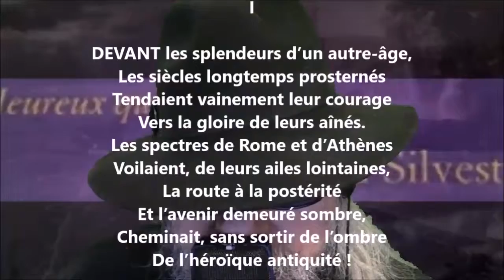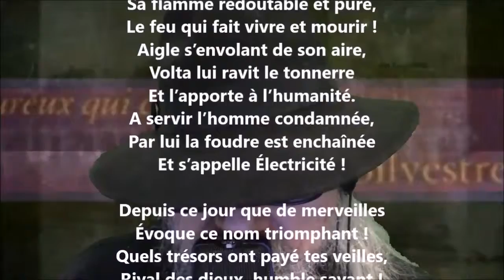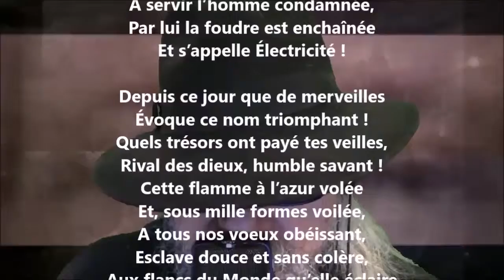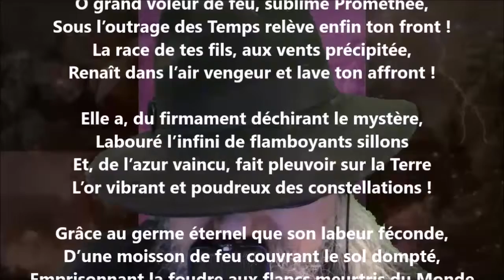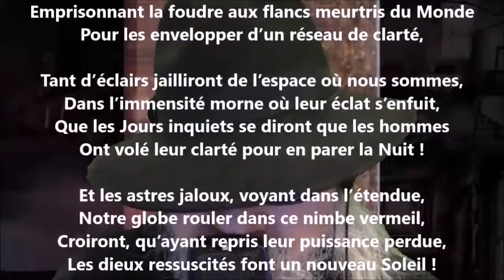Les fils de Prométhée - Armand Silvestre lu par Yvon Jean